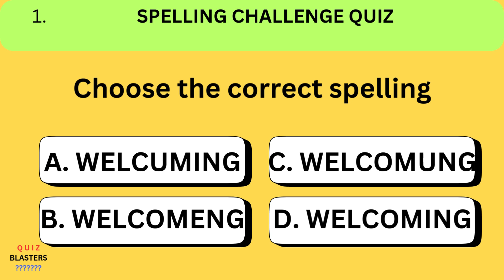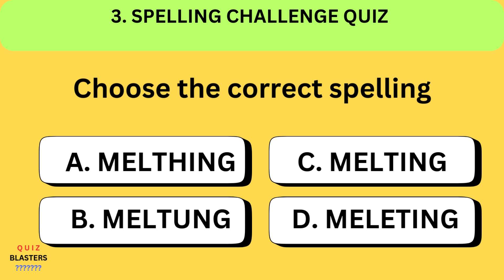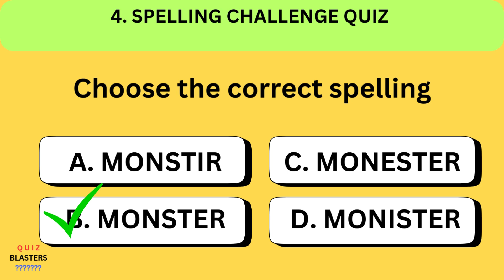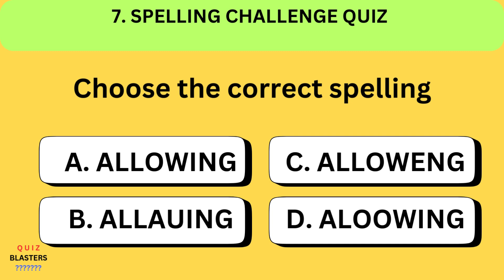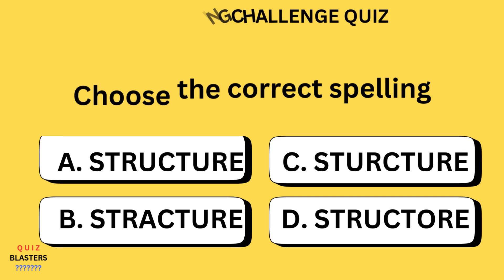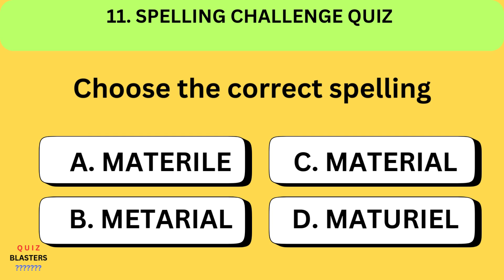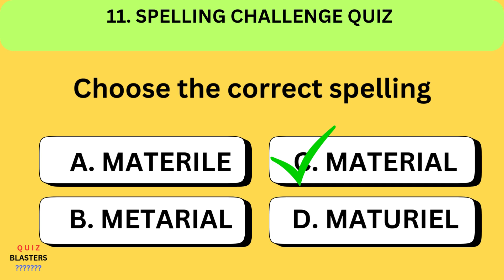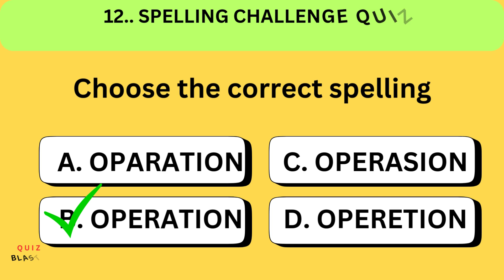Quiz-blasters/Spelling Quiz Challenge/Quiz #96/Choose The Correct Spelling/Spelling Challenge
Hi everyone.
Quiz-Blasters welcomes you all to this channel.  This channel hopes to give you all very good quiz questions and as the quizzes continue I hope to make it harder.  This quiz is all mixed.    I have mixed it up with general knowledge, movies, Guess the scrambled word, actors, Spelling quiz challenge, sportsman, weather, weights, people, places, animals, fruits and other geography, human anatomy and other general knowledge questions.  I hope you all will like this quiz channel.

This Quiz channel hopes to upload each quiz with more and more questions and with short time duration so that you do not have to waste your time waiting for questions to answer.  hopefully, as time progresses I hope to get new ideas as to make this quiz more interesting and harder.